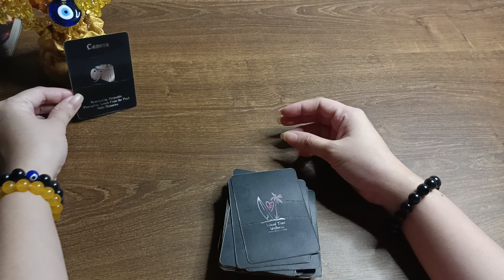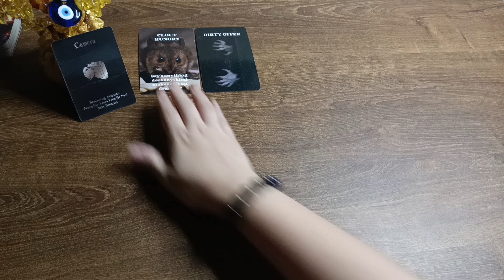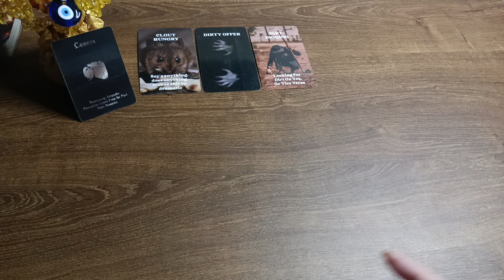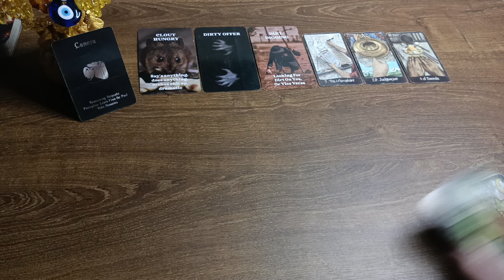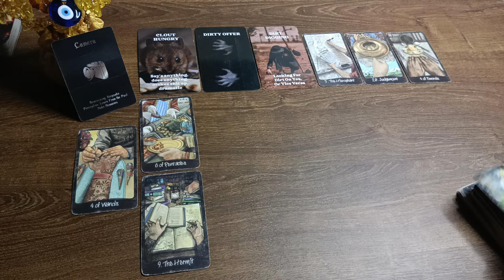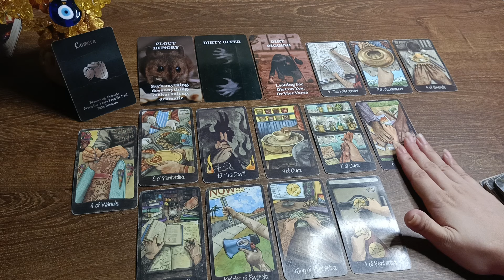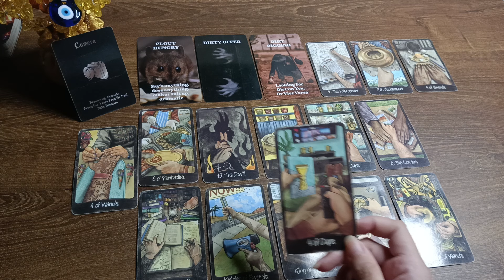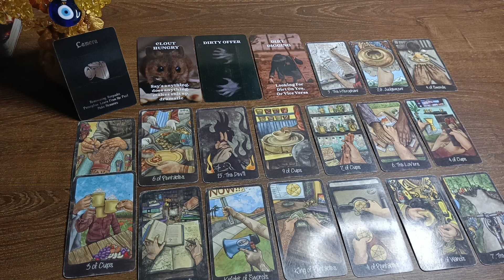🔮OCTOBER 17,2024 ♉TAURUS ♍VIRGO ♑CAPRICORN;DAILY HOROSCOPE